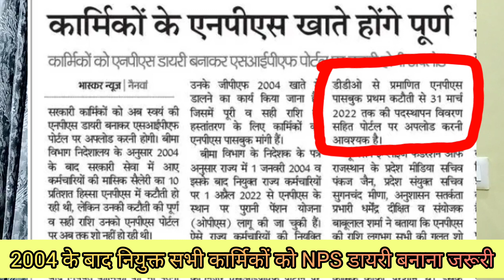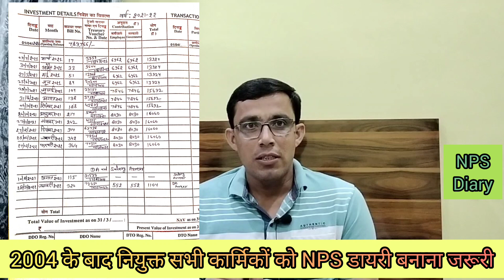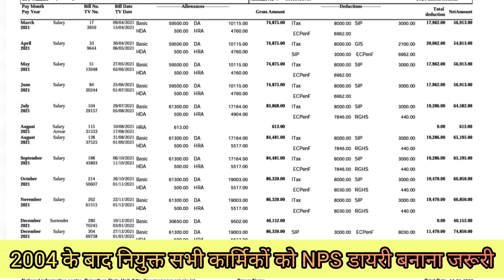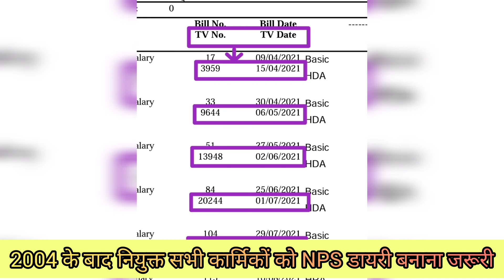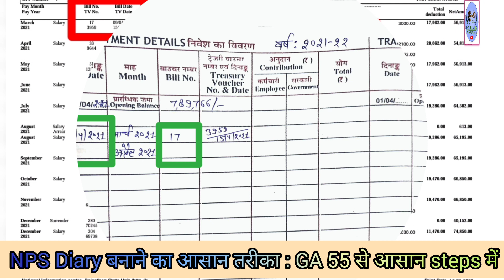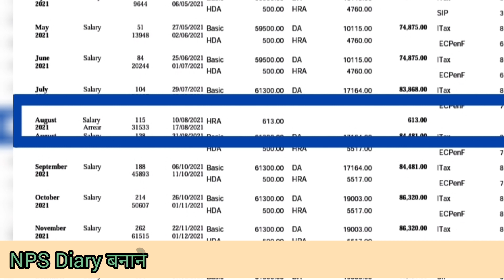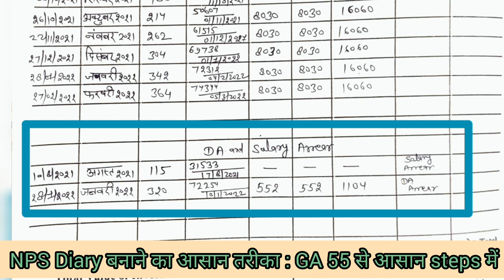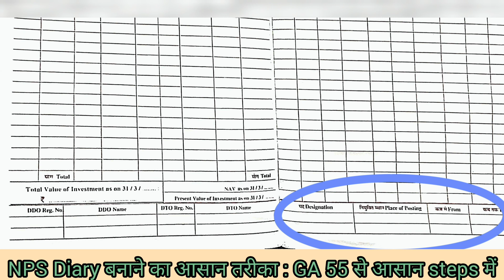NPS Diary बनानी क्यों जरूरी है...जानें !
NPS Diary kaise bnaye
NPS Diary bnane ka trika
NPS Diary Bnaye GA 55 se

कार्मिकों को एनपीएस डायरी बनाकर एसआईपीएफ पोर्टल पर करनी होगी अपलोड
कार्मिकों के एनपीएस खाते होंगे पूर्ण
सरकारी कार्मिकों को अब स्वयं की एनपीएस डायरी बनाकर एसआईपीएफ पोर्टल पर अपलोड करनी होगी। बीमा विभाग निदेशालय के अनुसार 2004 के बाद सरकारी सेवा में आए कर्मचारियों की मासिक सैलेरी का 10 प्रतिशत हिस्सा एनपीएस में कटौती हो रही थी, लेकिन उनकी कटौती की पूर्ण व सही राशि उनको एनपीएस पोर्टल पर अब तक शो नहीं हो रही थी।

सरकार ने पिछले साल आदेश जारी कर एक जनवरी 2004 के बाद नियुक्त कार्मिकों को भी पुरानी पेंशन बहाल की। एनपीएस योजना के कार्मिकों की एनपीएस कटौती राशि को उनके जीपीएफ 2004 खाते में डालने का कार्य किया जाना है। जिसमें पूरी व सही राशि के हस्तांतरण के लिए कार्मिकों की एनपीएस पासबुक मांगी हैं। बीमा विभाग के निदेशक के पत्र अनुसार राज्य में 1 जनवरी 2004 व इसके बाद नियुक्त राज्य कर्मचारियों पर 1 अप्रैल 2022 से एनपीएस के स्थान पर पुरानी पेंशन योजना (ओपीएस) लागू की जा चुकी हैं। ऐसे राज्य कर्मचारियों की नियुक्ति तिथि से 31 मार्च 2022 तक की एनपीएस निजी अंशदान की कटौतियों का लेज़र एसआईपीएफ पोर्टल पर तैयार किया जाएगा। इसके लिए राज्य कर्मचारियों को अपने डीडीओ से प्रमाणित एनपीएस पासबुक प्रथम कटौती से 31 मार्च 2022 तक की पदस्थापन विवरण सहित पोर्टल पर अपलोड करनी आवश्यक है।